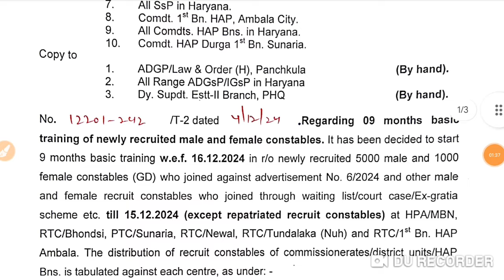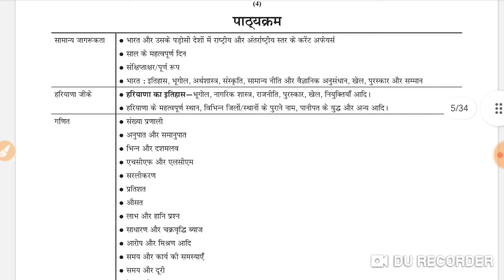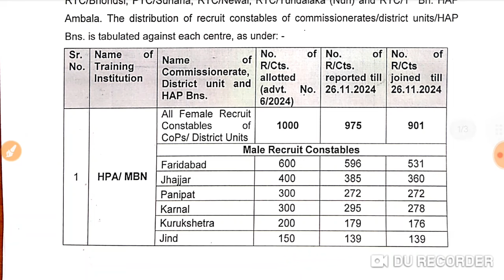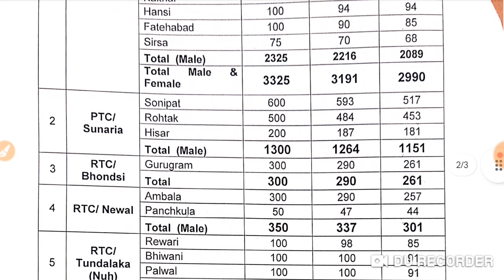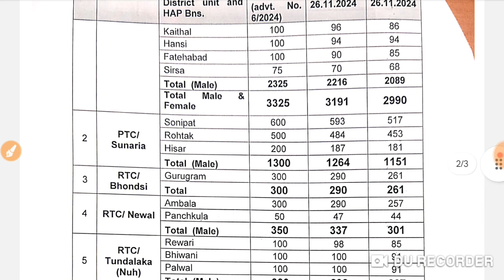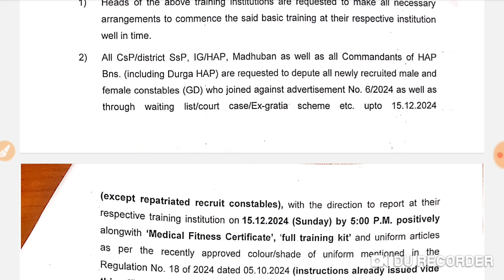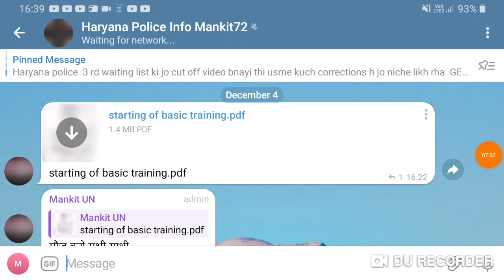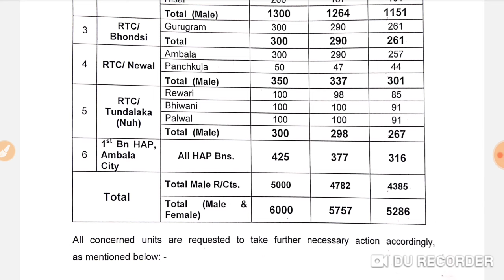खुशखबरी| हरियाणा पुलिस ट्रेनिंग | Haryana Police Training कब से| Haryana police waiting | hssc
BEST BOOKS FOR HSSC CET (GROUP D) EXAM BOOK 2024 BY CHAKSHU*

Hi
Telegram channel Or search mankit72 on telegram.

I'm on Instagram as @mankit72_.

हरियाणा पुलिस ट्रेनिंग | Haryana Police Training कब से| Haryana police waiting | hssc
पुलिस भर्ती पर स्टे | Haryana police bhrti case update | haryana police next hearing | hssc
हरियाणा पुलिस रिजल्ट में बदलाव | haryana police result change | haryana police updates |hssc updates
नया नोटिस |हरियाणा पुलिस Joining कब होगी |Haryana police Joining |कब होगी पुलिस Joining